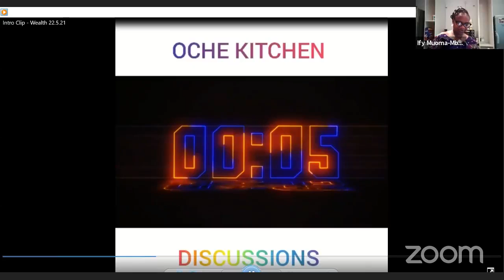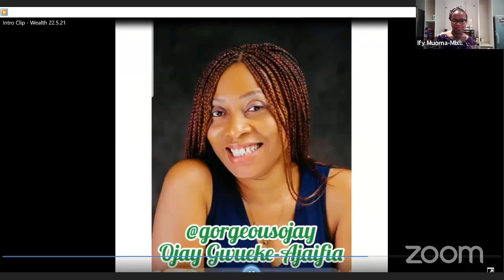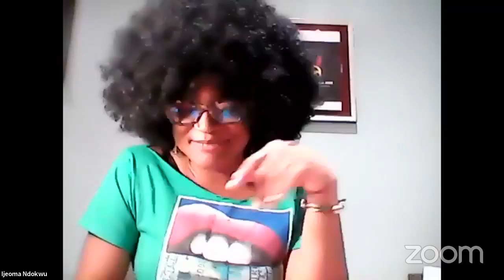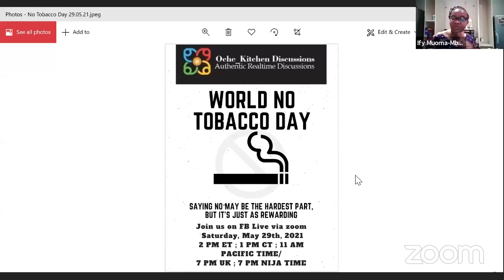Oche Kitchen Discussions S3 E6 - GROWING YOUR WEALTH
REAL LIFE DISCUSSIONS with your favourite ladies.
If you're ready to run your own business, consider any of these great business ideas.

1. Consultancy
If you are knowledgeable and passionate about a specific topic (business, social media, marketing, human resources, leadership, communication, etc.), starting a consultant business can be a lucrative option. You can start your consulting business on your own, then grow your business and hire other consultants over time.

2. Online reseller
Those passionate about clothing and/or sales may want to consider starting an online reseller business. Although it takes a lot of time and dedication – and an eye for fashion – this is a great idea that you can start as a side hustle and turn into a full-time resale business. You can start by using online store websites like Poshmark and Mercari to sell your unwanted clothing, eventually expanding to your own resale website.

3. Online teaching

4. Online bookkeeping

5. Medical courier service

 6. App developer

7. Transcription service

8. Translation service

9. Home care service

11. Graphic designer

12. T-shirt printing business

 13. Food truck

 14.Real estate agent

And here's to Your Small Business with Much Love From Ochekitchen🥂

ochekitchen REAL LIFE DISCUSSIONS with your favourite hosts.
Useful Tips to grow our Wealth.